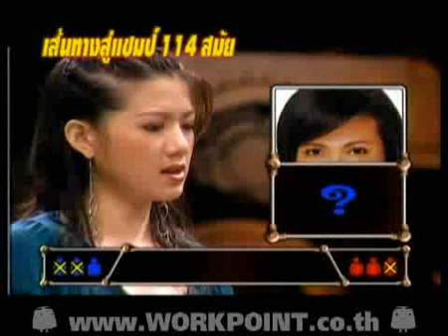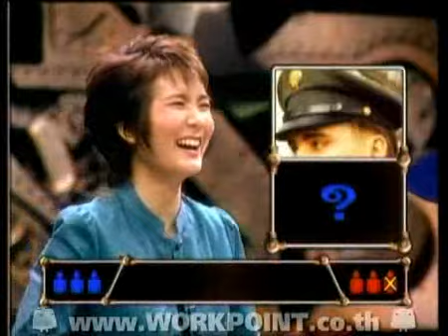เกมทศกัณฐ์ - สามสาวทัพเด็กสร้างบ้าน ช่วงที่ 3